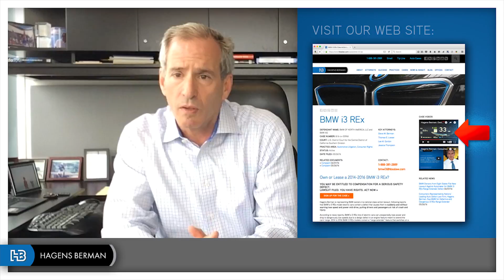Hagens Berman: Consumers Sue over Dangerous BMW i3 REx Range Extender Defect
Consumers nationwide are suing BMW for knowingly selling allegedly defective BMW i3 REx models that can suddenly and without warning lose speed and power mid-drive, putting drivers and passengers at risk of crash and injury, according to Hagens Berman.

BMW i3 owners are now being represented by leading auto defect consumer-rights law firm, Hagens Berman, which achieved the largest automotive settlement in U.S. history – $1.6 billion against Toyota. The law firm is also leading litigation against General Motors for its ignition switch defects, and other national lawsuits against Volkswagen and Mercedes for illegal use of emissions-cheating software.

If you own or lease a BMW i3 REx, you may be entitled to compensation for this serious safety defect. Contact Hagens Berman to find out more about this issue and your consumer rights against BMW.